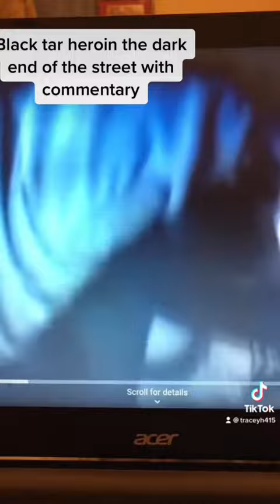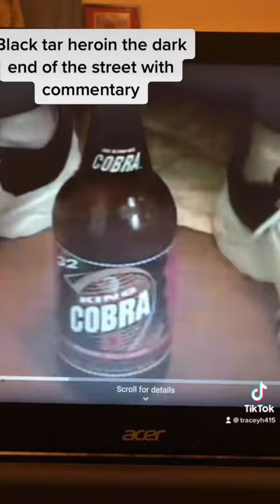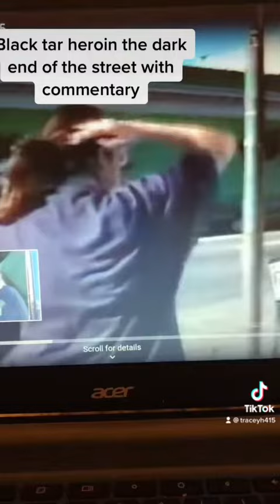Black Tar Heroin: The Dark End of the Street Clip with my overlapping commentary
I add some missing details from my part of the movie